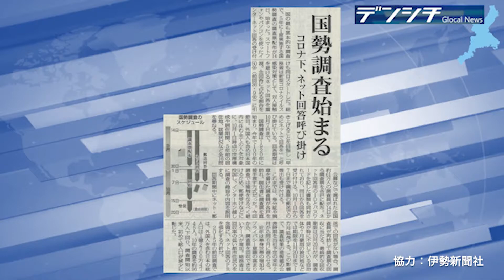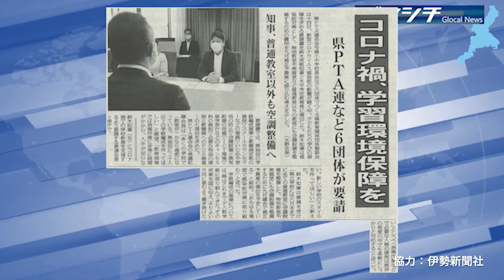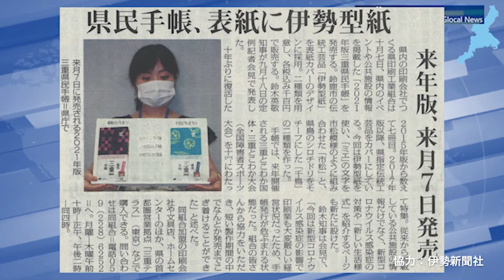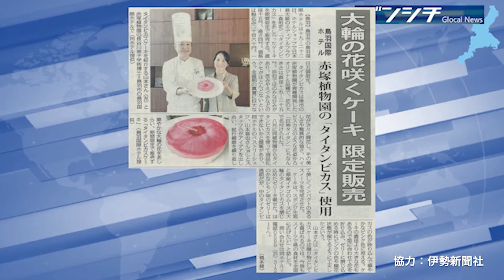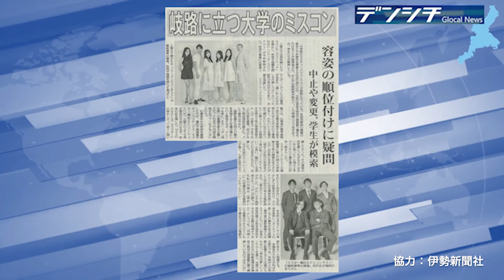#139 9/14～9/20 ▽国勢調査▽学習環境▽県民手帳▽タイタンビカス▽ミスコン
‹放送内容›
0'45"　国勢調査 始まる
2'23"　コロナ禍 学習環境保障を
4'17"　県民手帳 表紙に伊勢型紙
6'01"　鳥羽国際ホテル 大輪の花咲くケーキ
7'35"　岐路に立つ大学のミスコン

伝七ステーションは三重県の魅力を「受け継がれた人の想い」と捉え、SDGsの観点から地域ならではの持続可能性を映像を通じて発信します。